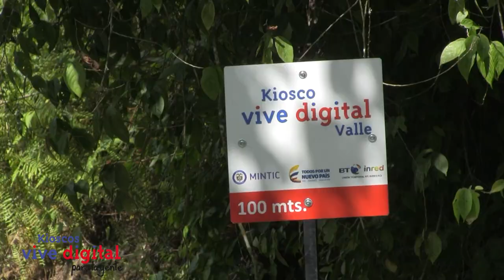Beneficios y utilidad del Kiosco Vive Digital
Con la instalación de este Kiosco Vive Digital, se espera que las personas de la comunidad aprendan la importancia que trae el Internet junto con las herramientas tecnológicas.